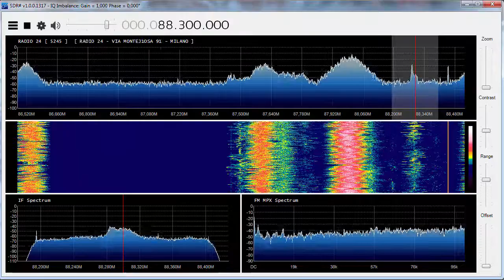88.30 MHz Radio 24 (Italy) Mono Received with sporadic E in the Netherlands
Radio 24 from Italy TX location Martina Franca
Mono modulation clear RDS signal

Receiver location: North of the Netherlands
Receiver: RTL-SDR with SDR sharp software
Antenna: horizontal 3 element 4 meter-band yagi